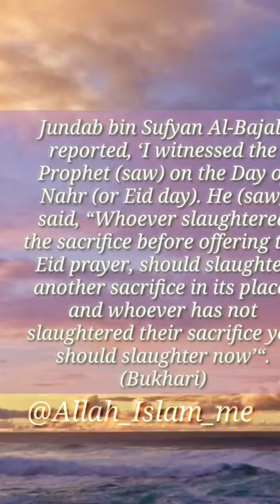When do the Qurbani sacrifices take place? eid_al_adha qurbani sacrifice 🕋❤️⭐🌙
When do the Qurbani sacrifices take place? Qurbani takes place after the Eid prayer on Eid-ul-Adha, from 10th-12th Dhul Hijjah Any sacrifice made before the Eid prayer is counted as a Sadaqah, not as the obligatory Qurbani; if you do this, you must still perform the Qurbani after Eid prayer.

Jundab bin Sufyan Al-Bajali reported, ‘I witnessed the Prophet (saw) on the Day of Nahr (or Eid day). He (saw) said, “Whoever slaughtered the sacrifice before offering the Eid prayer, should slaughter another sacrifice in its place; and whoever has not slaughtered their sacrifice yet, should slaughter now’“. (Bukhari)

Muslim Hands takes Qurbani orders up until the third day of Eid and sacrifices the animals over the three days ofHijjah eid_al_adha qurbani sacrifice eiduladha eid_al_adha_mubarak_everyone🕋❤️🌹🌴⭐🌙